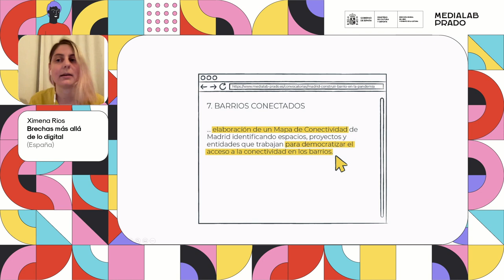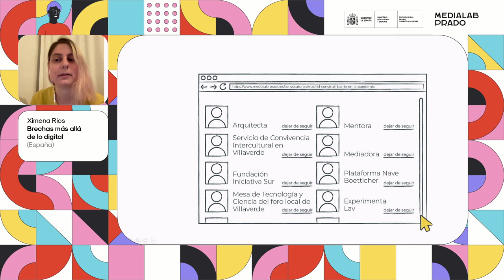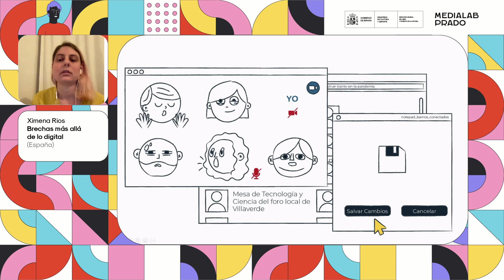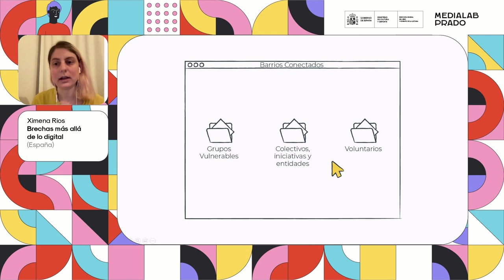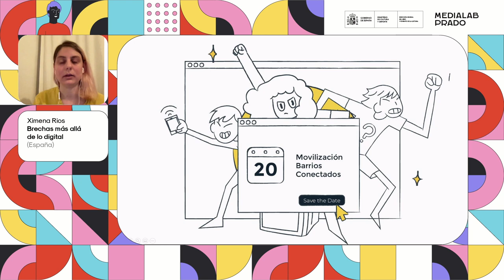Brechas más allá de lo digital. Ximena Rios (España)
Barrios conectados, es una de las propuestas seleccionadas durante la convocatoria  "Madrid,  construir barrio en la pandemia" lanzada por Medialab Prado. El reto, que inicialmente consistía en reducir la brecha digital, se modificó para facilitar no sólo el acceso a internet, sino también para solventar problemas concretos, como los retos a los que se enfrenta una persona que quiere realizar un trámite, como la solicitud el ingreso mínimo vital.